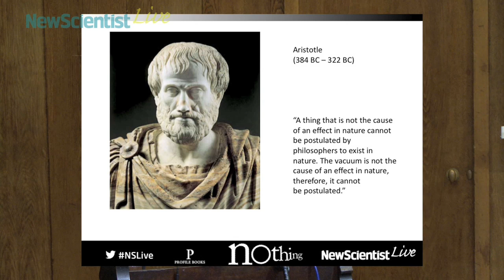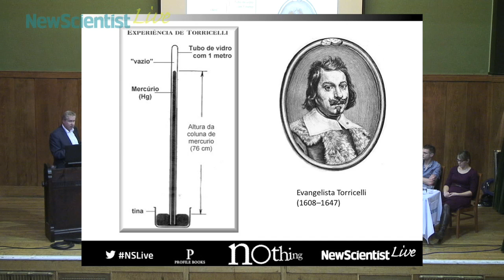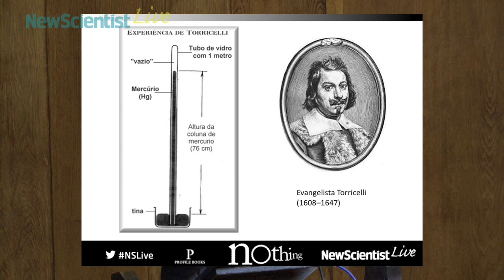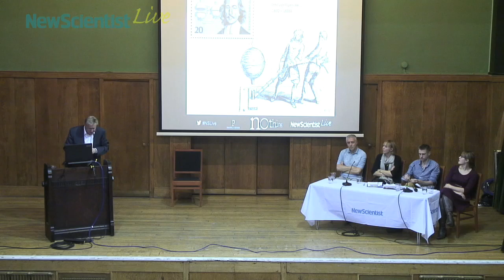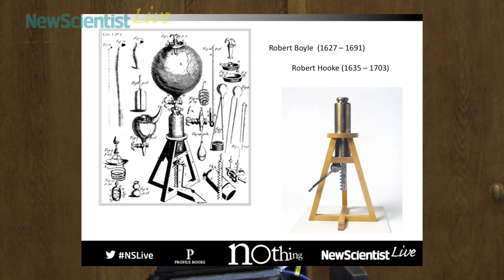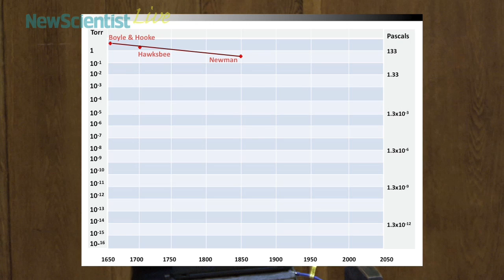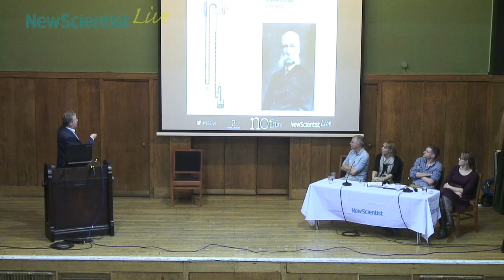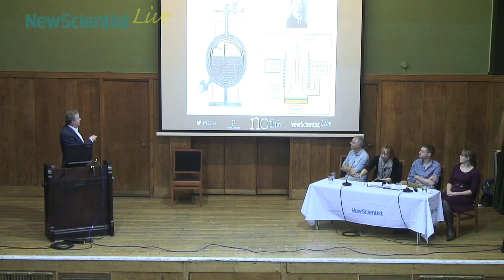In search of the perfect vacuum part 1 -- Jeremy Webb -- Nothing event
For centuries people believed that a vacuum was impossible, even immoral. Jeremy Webb explains how we got from here to the near-perfect vacuum at the core of the Large Hadron Collider.

Watch the other videos from this event to join the team from New Scientist and our of guest speakers for an entertaining evening of amazing insights into nothingness. Find out now nothing shapes the world around us, from the importance of zero to how a few words can kill to understanding the big bang.

13 November 2013, Conway Hall, London